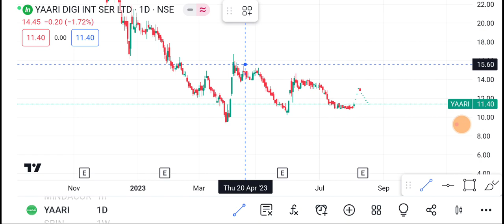21 August Yaari digital Share | Yaari digital Share latest News | Yaari digital Share news today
1-) yaari digital Share
2-) yaari digital share news today
3-) yaari digital share latest news
4-) yaari digital share price
5-) yaari digital share analysis
6-) yaari digital share price today